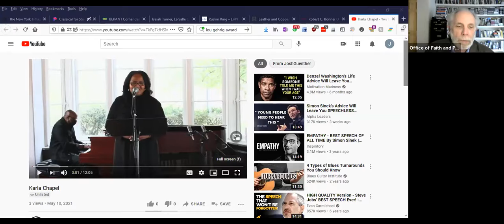Eastern University Chapel Live May 12th, 2021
Mayor Wilson Goode